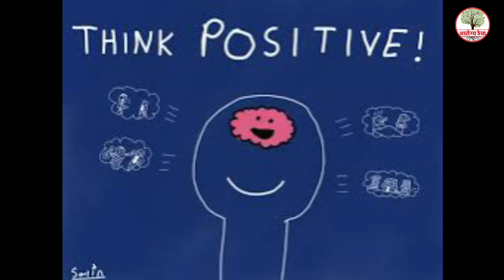सकारात्मक दृष्टिकोन कसा ठेवावा